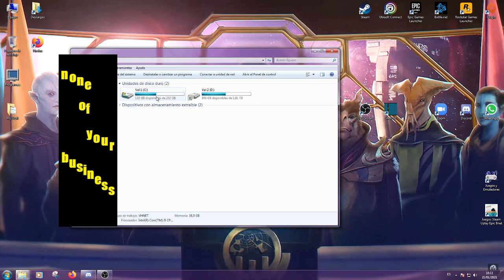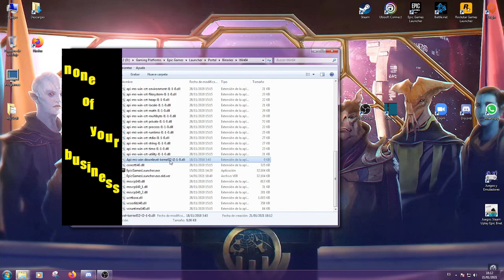How to fix Epic-Launcher DLL Problem WIN7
This video will show you how to fix the Epic-Launcher Api-ms-win-downlevel-kernel32-l2-1-0.DLL error for windows 7. The downloadlink for the DLL-File is directed from our discord server.

Music: Mellow Sonic - Rom Di Prisco - Graviphoton (Mellow Sonic Remix)